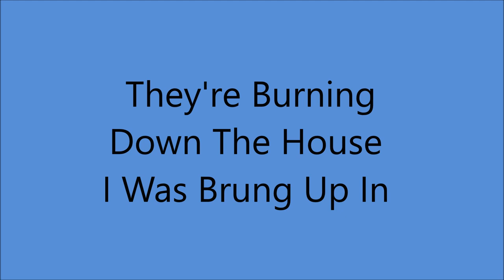Kenny Roberts - They're Burning Down The House I Was Brung Up In [c.1972].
[Written by  Charlie McCarthy - John Redmond - Lee David]
1st. Recorded 12 May 1939 by Elton Britt

Issued on LP Palomino "A Tribute To Elton Britt" [1972]

Kenny Roberts [vcl solo]  with Slim Cox, Mack Sullivan and Don Cleary

Born George S. Kingsbury Jr.  in Lenoir City TN [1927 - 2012]
aka "King Of The Yodellers"

Recorded 1946 to 2000 PLUS